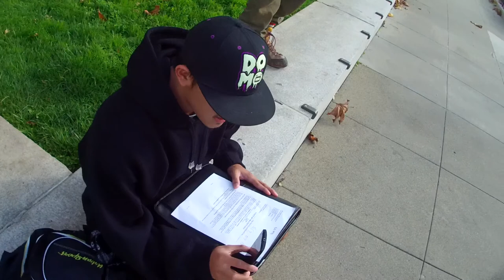Part II of Occupy the Auctions on November 28, 2012, in San Francisco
Part II of Occupy the Auctions on November 28, 2012, in San Francisco (VID00002.MOV)